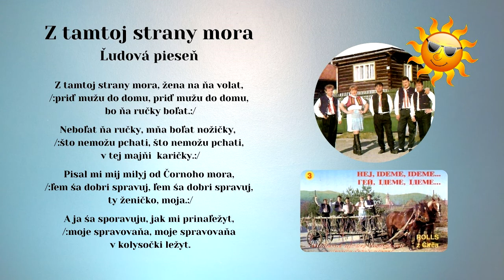ROLLS 3, Z tamtej strany morja, Slovenské ľudové piesne - rusínska s textom, Videorohaľ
Skupina ROLLS z Čirča, v štúdiu nahrávali Andrej Čerkala, Michal Kolcun, Milan Gomoľák, Anton Miko, speváčka Andrea Gernátová,